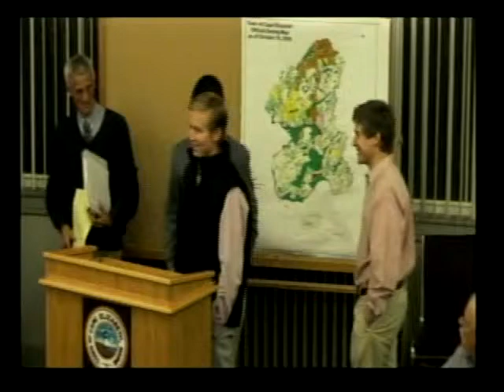School Board October 9, 2012